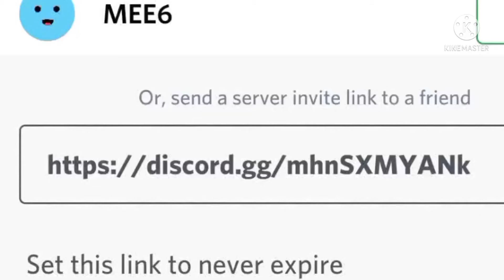PLEASE Join my discord server :D (Read Description)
Link for the server CQTTG
(fully safe link)
This link is never gonna Expire